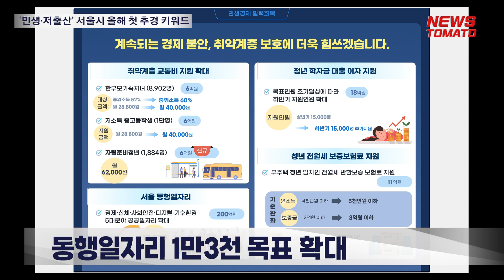‘민생·저출산’ 서울시 올해 첫 추경 키워드 [말하는 기자들_사회_0530]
서울시가 민생경제 회복과 저출산 대책에 투자하기 위한 올해 첫 추가경정예산안을 편성했습니다.

정수용 서울시 기획조정실장
“어려운 경제 상황이 일상의 고통이 될 수 있는 취약계층에게 더 많은 보호 장치가 필요하다고 봅니다.
합계 출산율의 저하, 노인 인구의 급증 등 인구 구조 변화에 대한 대응은 시기를 놓쳐서는 안 되는 시급한 문제이며…”

자립준비청년들이 생활비 부담을 덜 수 있도록 통학, 출퇴근 교통비를 지원합니다. 기존에 지원받던 한부모가족 중·고등학생에 대해서도 요금 인상분만큼 지원단가를 인상합니다.

취약계층에 공공일자리를 제공하는 동행일자리 사업의 연간목표를 1만3000명으로 확대해 취약 계층 고용안전망을 강화합니다.

전세사기에 대비해 청년 전월세보증보험료 지원 예산을 확충해 지원요건을 완화하고 지원대상자 수도 확대합니다.

높은 학자금 대출 경험을 겪게 되는 청년들의 부채를 경감하기 위해 청년 학자금 대출 이자를 소득분위에 따라 차등지원합니다.

어려움을 겪고 있는 소상공인을 위해 지하도상가, 공영도매시장, 공동주택 상가를 대상으로 임대료를 감면합니다.

난임 시술비 지원사업의 소득기준과 시술별 횟수 제한을 폐지해 어떤 시술을 받더라도 22회까지 지원받습니다.

임신과 출산을 희망하는 기혼 및 미혼여성을 위해 난자동결 시술비를 최대 200만원까지 전국 최초로 지원합니다.

출산 60일 이내 산모에게 소득기준 제한 없이 산후조리원 비용 100만원을 지급합니다.

중위소득 150% 이하 가정의 24~36개월 영아를 돌보는 친인척에게 서울형 아이돌봄비를 지원합니다. 친인척이 없는 경우 민간 돌봄서비스 이용권으로 대체합니다.

육아휴직 사용을 활성화하기 위해 중위소득 150% 이하 근로자에게 최대 120만원의 육아휴직장려금을 지급합니다.

뉴스토마토 박용준입니다.

● 제작진
- 기획: 이은재, 오승주
- 구성 취재: 박용준

감사합니다.